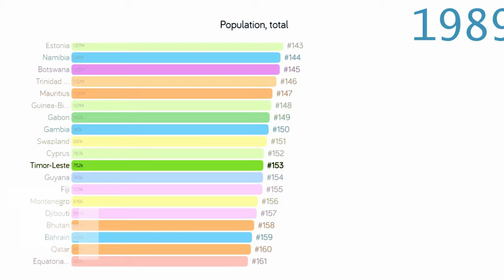Beauty of Timor Leste 4K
Timor-Leste, or East Timor, a Southeast Asian nation occupying half the island of Timor, is ringed by coral reefs teeming with marine life.Enjoy the beauty of Timor Leste's most incredible locations in 4K.